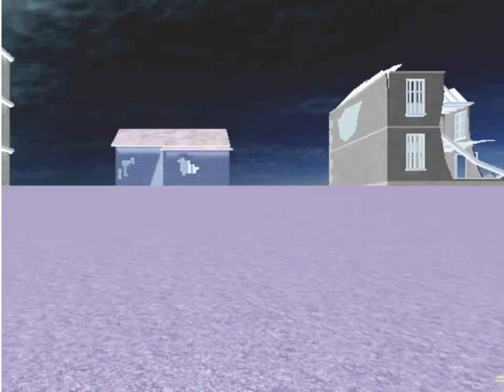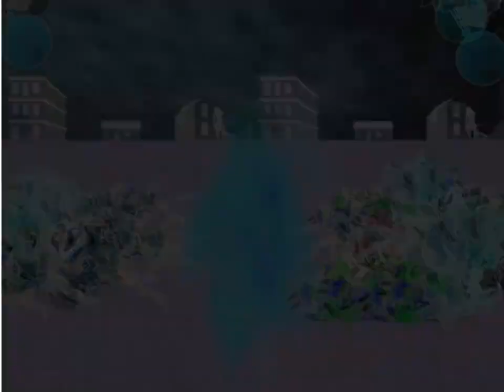(REQUESTED) PvZ - Roblox vs. Villians Mods - Trailer in G-Major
Requested by: @doctorgamer582